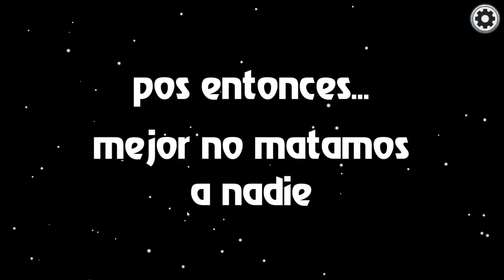¿Qué es among us?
Eres nuevo en among us, tal vez esto te pueda servir y hasta incluso entretener ;D
Aqui te explicamos todo sobre este divertido videojuego NO ACTUAL! :3